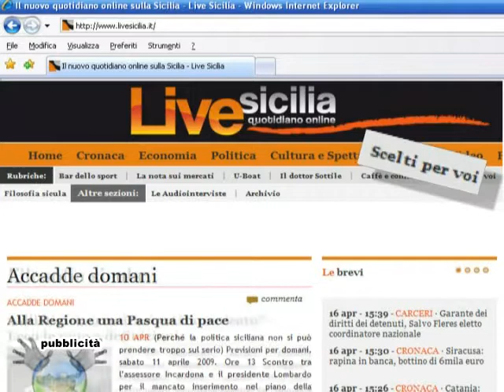spot LiveSicilia - 1 milione di pagine viste